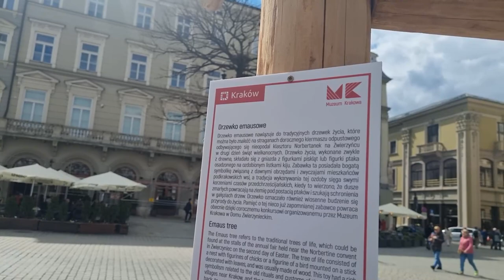Urlop w Krakowie (i nie tylko) | Hede Vlog Odc. 52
Zapraszam na vloga z mojego urlopu w Krakowie